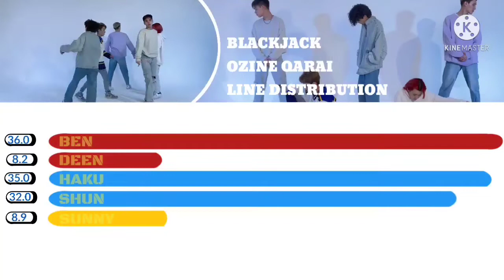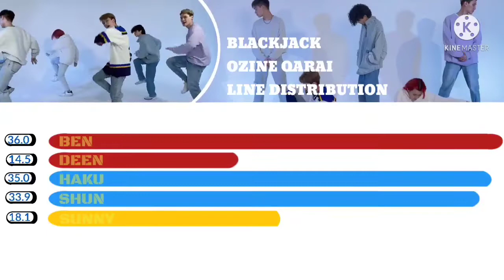•BLACKJACK - OZINE QARAI ( LINE DISTRIBUTION ) | QPOP.